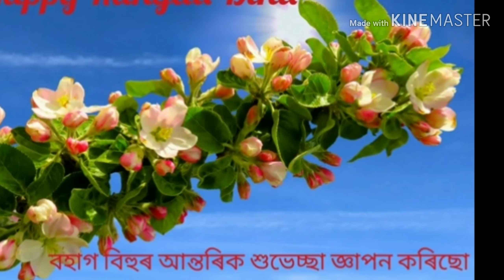চ'ত মাহৰ শেষ video টো চাওক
pujar video